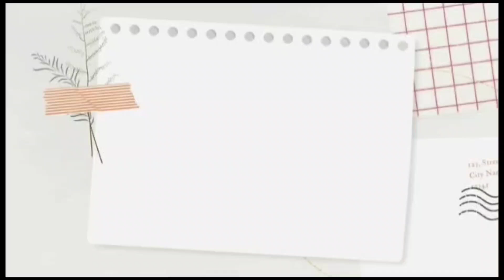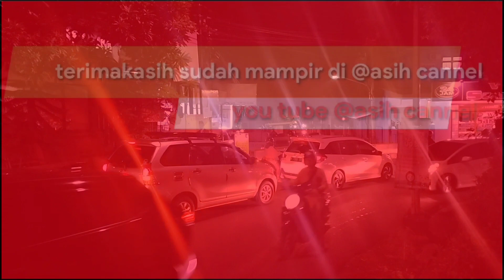WOW...KEMACETAN DI BANYUMANIK KARENA PROSES PENGASPALAN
proses pengaspalan diJalan Grafika Banyumanik Semarang Jawa Tengah